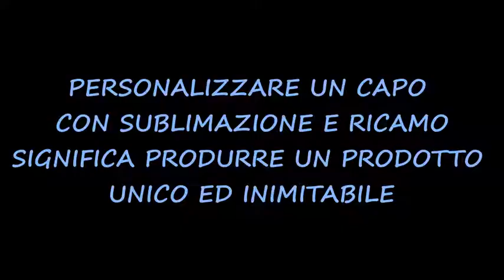SUBLIMAZIONE E RICAMO CON TESSUTI A STRAPPO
Il ricamo è una tecnica di personalizzazione fra le più pregiate. Abbinata alla sublimazione esalta ulteriormente le qualità del prodotto. E con i nostri tessuti a strappo sui quali potrete applicare la sublimazione,il risultato è garantito . Contattateci x info